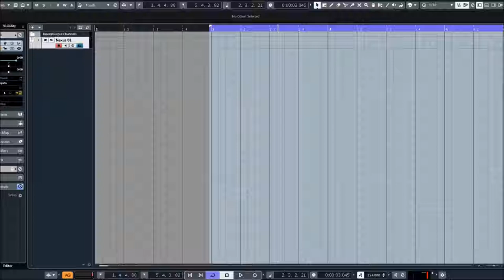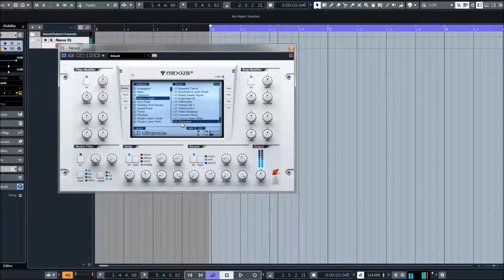ReFX Nexus 2 | Lead Presets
* 1,555 sound-presets divided into 24 categories
* 1,397 multi-samples (~9 GB uncompressed, 6.2 GB compressed)
* 119 arpeggiator-presets
* 95 effect-presets
* 52 trancegate-presets

* 1,555 sound-presets divided into 24 categories
* 1,397 multi-samples (~9 GB uncompressed, 6.2 GB compressed)
* 119 arpeggiator-presets
* 95 effect-presets
* 52 trancegate-presets